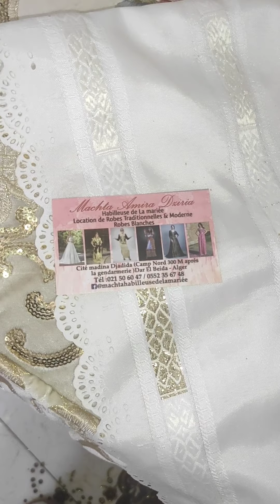عادات و تقاليد الشاف_شهرزاد المحبس شهرزاد chef sherazade maison Blanche